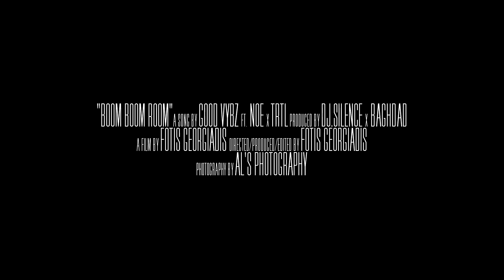GOOD VYBZ ft. N.O.E & TRTL - Boom Boom Room 💥(Official Video)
N.O.E.

Mix-Master: Dj Stigma (Los Angelos) at BEEhive for GroundZero

DIRECTED / FILMED / EDITED BY FOTIS GEORGIADIS
Photography by Stela Al's

SPECIAL THANKS

LYRICS

HOOK :
Weh we step pon di party
We bring Good Vybz only
Weh di rudeboys rollin
Gyal give me punnany

Verse 1 :
Μεσα στο Boom boom room
Ολα τα pun(nany) μου δίνουν pum pum
Με λένε Μπάμπα τις λέω μπουμπού μου
Αν μου την σπάσεις μια την κάνω βρουμ βρουμ

Εχω τρελαθεί πως κουνάει τη κορμάρα της
Έχω ξεφύγει η ατμοσφαιρά ειναι παραδεισένια
Έχω χωθεί απο ντροπαλή έγινε λυσάρα
Βυζάρες, δαχτυλίδι και κωλάρα

Γλεντάμε τα σπάμε γιορτάζουμε
Γελάμε αγαπάμε δεν κράζουμε
Δεν κουραζόμαστε ποτέ δεν νυσταζουμέ
Tην ανδρεναλίνη ανεβάζουμε

Μόνο μανεκέν
Και πρόσωπα τιμής ενεκέν
House parties με friends
Κι άσε τους άλλους να κλαίν

VERSE 2 :

Good vybz only
Rude boyz rollin
Good times Hood minds
ΕΙμαστε ολοι all in, ballin

Με προτιμάν πριν να γίνει το μπάμ
Αμάν αμάν φίλε πως το κουνάν
Γεια χαρά νταν πως είστε μαντάμ χαχ
I don't speak greek i'm from Taiwan

Δεν πειράζει υπάρχει γλώσσα σώματος
Σε λίγο η γλώσσα μου θα'ναι στο σώμα σου
Έλα μαζΊ με τη φΊλη σου ειναι κόμματος
Σκοτώνω τα μουνάκια στον αυτόματο

Παρτάρουμε μέχρι να πάθουμε αμνήσια
2 μπουκαλάκια και 20 γραμμάρια amnesia
Της δίνω οτι χρειάζεται και οτι μου ζητά
Δεν πληρώνω για να γαμήσω δεν παίζει βίζιτα